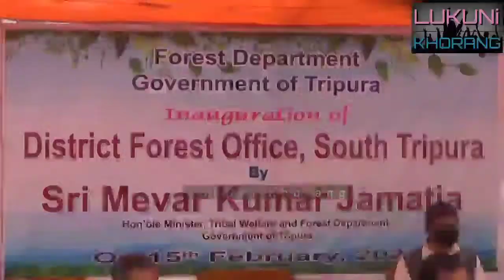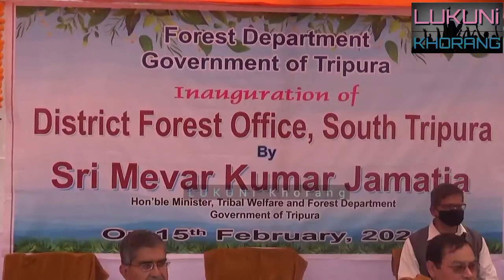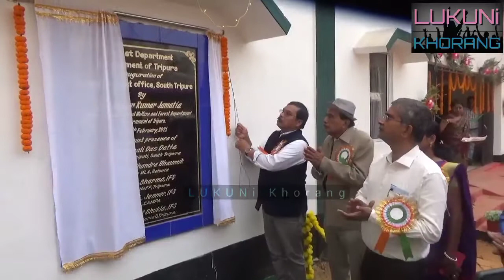INAUGURATION OF DISTRICT FOREST OFFICE, SOUTH TRIPURA BY FOREST MINISTER SRI MEVAR KUMAR JAMATIA